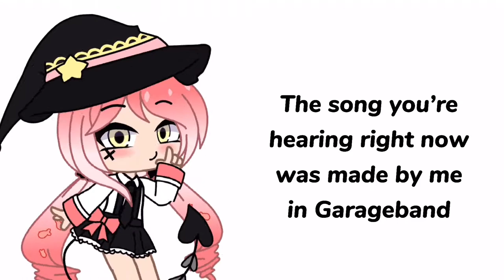I WILL DRAW YOU FOR FREE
Pretty self-explanatory (but please watch the whole way through!!)

Real reasons: *cough*

1. I needed an excuse to use the music
2. So I can work on something for my channel at school without being labeled as the cringy gacha kid
3. But also yeah to get OC codes because I don't want to create the background students in the FA school